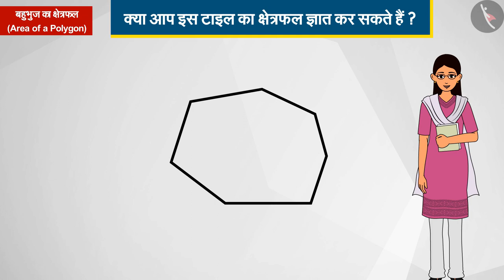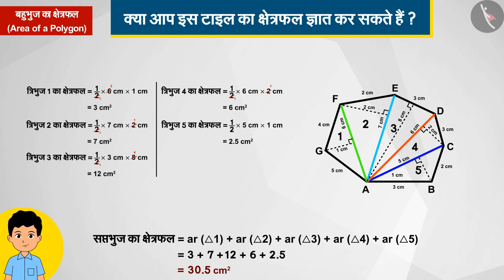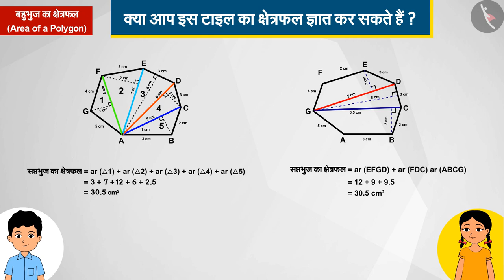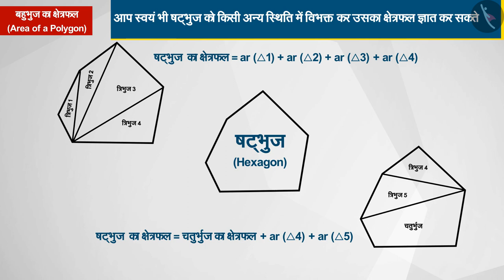बहुभुज का क्षेत्रफल | Part 1/2 | Area of a polygon | Hindi | Class 8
बहुभुज का क्षेत्रफल | Part 1/2 | Area of a polygon | Hindi | Class 8 | 2D आकृतियों का परिमाप व क्षेत्रफल | कक्षा 8 | NCERT | क्षेत्रमिति

Area of a polygon | Perimeter and Area of 2D Shapes | Grade 8 | NCERT | Mensuration

Welcome to part 1 of Area of a polygon. In this video, we will discuss the concept of Area of a polygon.